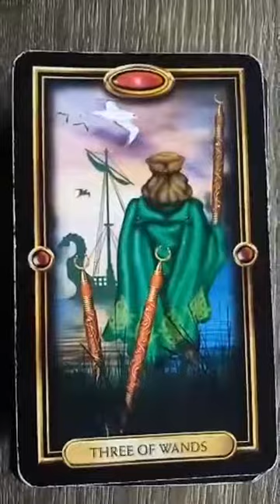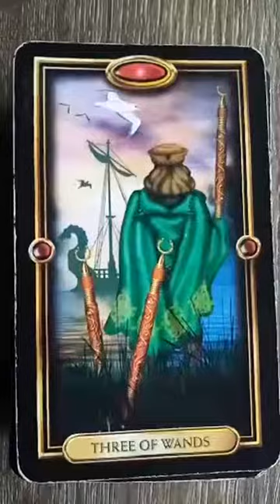Manifest more MONEY TODAY by doing this! Clairvoyant/Tarot/Psychic Card Readings!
This channel is all about helping you manifest a life you love.

The tips and tricks you will learn in these videos will help you to learn knowledge and skills that will help you to work towards manifesting your dreams into reality.

If you want to check out my work here is some links that have 2 Free workshops for you to check out just copy the links and request to join enjoy :)

3 DAY MANIFESTING WORKSHOP!

YOU ARE THE CREATOR WORKSHOP!

All advice/insights given on the sight are for entertanment purposes only and I am not responsible for any one who chooses to engage in this content.
I advise that you consult a medical professional or healthcare provider if you are seeking medical advice, diagnoses, or treatment.